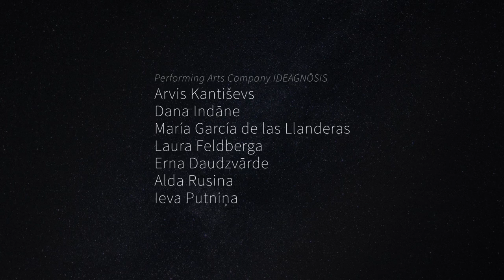LĀČUVĪRS Teaser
INFORMĀCIJA

Multimediālajā izrādē “Lāčuvīrs” apvienojas mūsdienīga performanču māksla, kas ir balstīta japāņu butō dejā, ar latviešu un sāmu tradicionālo mūziku, kā arī īpašu gaismas un video mākslu. Izrādē “Lāčuvīrs” tiek pētīts ziemeļniekiem kopīgais mīts par lāci kā vīrišķo arhetipu.Izrādes autore Simona Orinska jau daudzus gadus kopā ar savu performanču grupu IDEAGNŌSIS dodas arvien jaunu izpausmju meklējumos dažādās telpās, strādājot ar dažādiem materiāliem un pieaicinot citu jomu māksliniekus.

Performances īpašais muzikālais viesis sāmu mūziķis Torgeir Vassvik no Norvēģijas ziemeļiem jau pērnā gada decembrī Rīgā apbūra klausītājus ar intensīvu koncertu, kurā apvienojās sāmu joikas, rīkles dziedājumi, roķīga ģitāra un šamaniskas bungas. Lāčuvīrā viņa muzikālā partnere būs koklētāja Latvīte Cirse, kura pārvalda dažādas koklēšanas tehnikas – no tradicionālās koklītes, līdz lielajai koncertkoklei un īpašai elektroniskajai koklei.

Izrādes vizuālo noformējumu veido Jordi NN no Spānijas, kurš strādā dažādos vizuālos medijos, jau vairākus gadus Lietuvā veido ugunsskulptūras, bet nodarbojas arī ar grafiku, fotogrāfiju un videomākslu.

Projektu realizē biedrība “Laboratory of Stage Arts”, sadarbībā ar Kultūras menedžmenta centru „Lauska” un biedrību “Free Riga”. Projektu atbalsta RISEBA, Rīgas Domes “Radošie kvartāli” atbalsta programma un Norden Kulturkontakt Nord Mobilitātes programma. Izrāde ir Starptautiskās Jauno mēdiju mākslas nedēļas I-WEEK satelītprogramma.

PIEDALĀS

Simona Orinska / Režija / Latvija

Torgeir A Vassvik / Balss / Sapmi, Norvēģija

Latvīte Cirse / Kokle / Latvija

Jordi NN / Mākslinieks / Spānija

IDEAGNOSIS - Maria Garcia de las Llanderas / Dana Indāne / Alda Rusina / Erna Daudzvārde / Laura Feldberga / Ieva Putniņa / Arvis Kantiševs

RISEBA - Audiovizuālās mediju mākslas programmas studenti
Latvija

KAD / Sestdien, 12. novembrī un Svētdien, 13. novembrī / Plkst. 19.00 / 2016
IEEJA BRĪVA

KUR / RISEBA Arhitektūras un mediju centrs H2O 6
Durbes iela 4, Rīga, LV-1048, Latvija